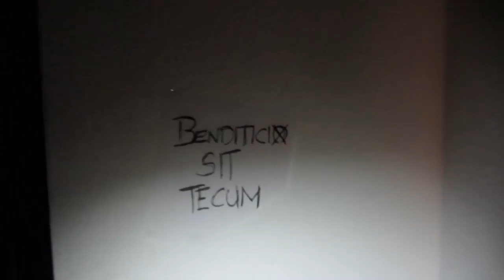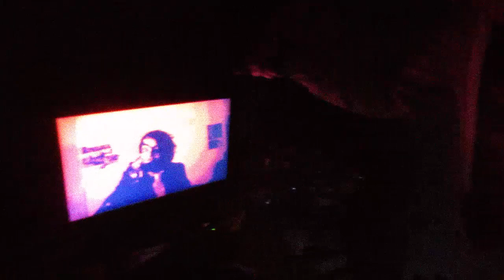Update #2: Bruch 2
Here is what happend that night.
I can't comprehend what happened..

At least we've obtained a few things

- Bob